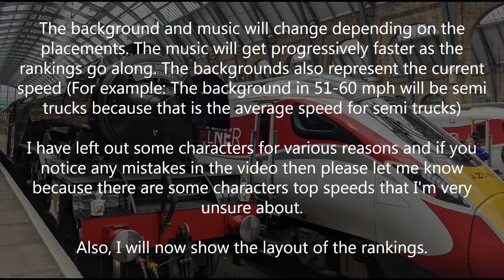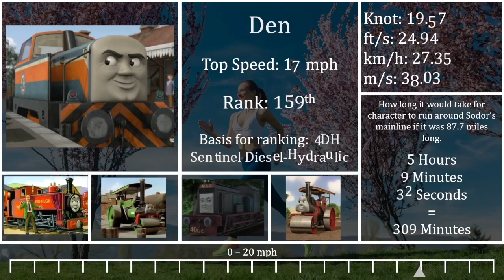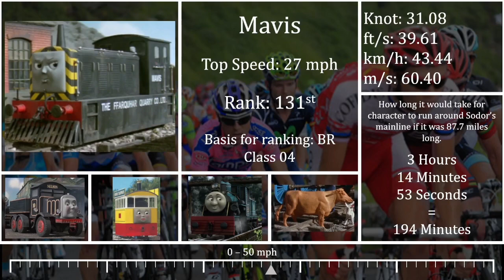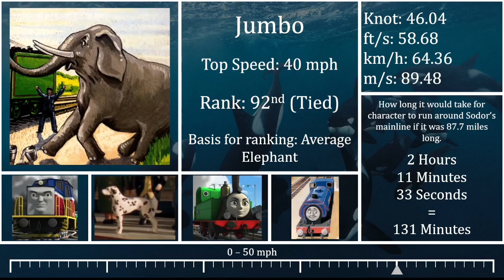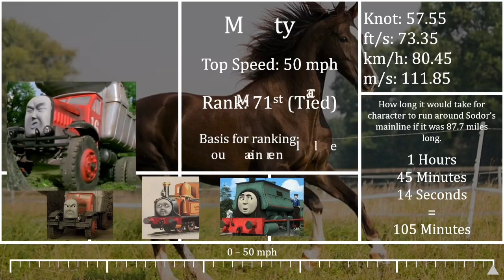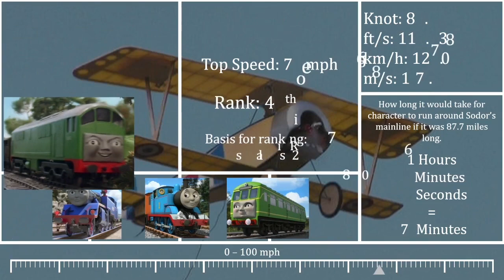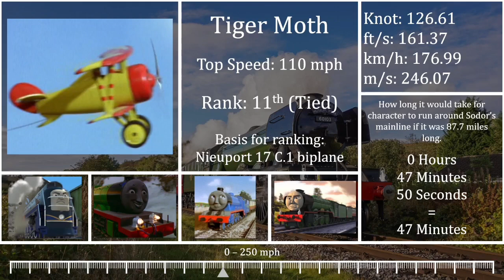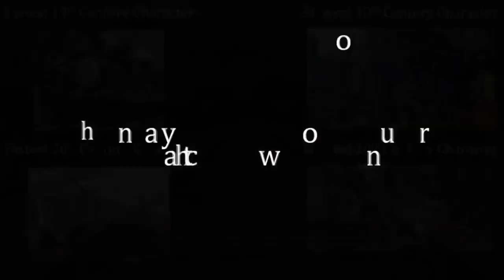How fast is each Thomas & Friends character? T&F Speed Comparison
This video is comparing each character's top speed.

0:00 - Elektronomia x Stahi x RUD - Caramel - NoCopyrightSounds
0:56 - Cave - Minecraft Story Mode
2:21 - Goron Village - The Legend of Zelda: Spirit Tracks
4:23 - Comintern Theme - Hearts of Iron IV
6:20 - Flight Of The Boguin - Owlboy
8:10 - Russia - The Medieval Era - Civilization VI
9:40 - Hidden Village - Zelda Twilight Princess
11:24 - Heavy Water - Hearts of Iron IV
13:28 - Escape from the Floating Continent - Owlboy
14:46 - Wiguez - Pray Tonight (ft. P-One) (borne Remix) - NoCopyrightSounds